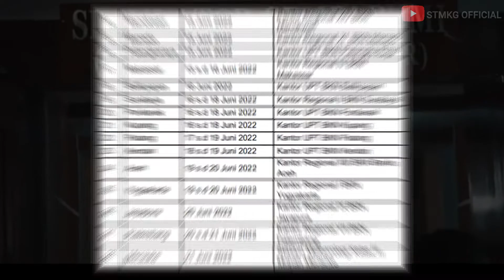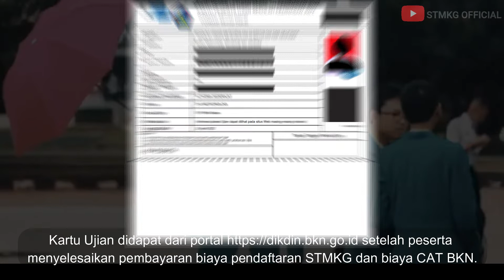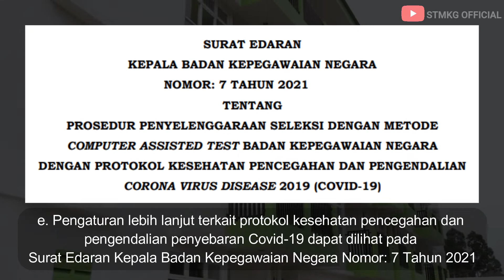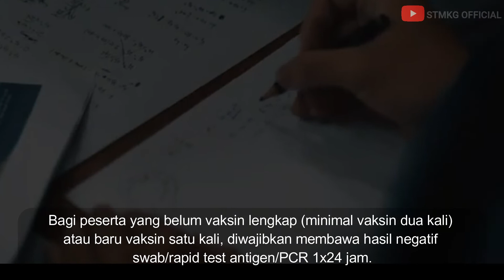PERSIAPKAN HAL BERIKUT ❗ | Jadwal & Ketentuan Pelaksanaan SKD PTB STMKG Tahun 2022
Informasi jadwal dan tempat pelaksanaan Seleksi Kompetensi Dasar (SKD) STMKG dapat dilihat di

Nantikan informasi tentang sekolah kedinasan lainnya di channel ini.